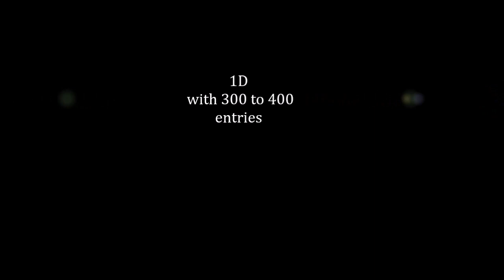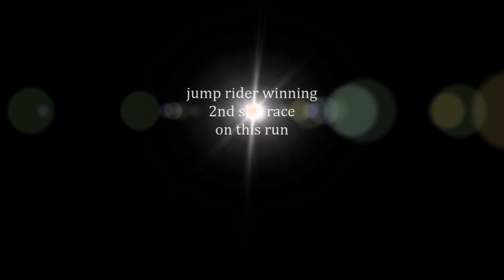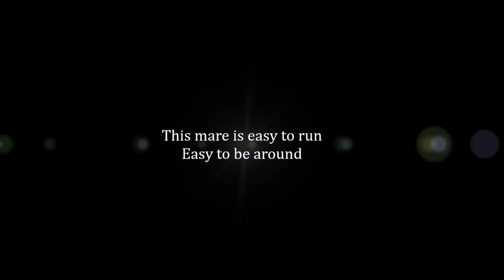SOLD 1D Barrels & Rodeo Poles & Goats Easy & Caliber '05 black mare